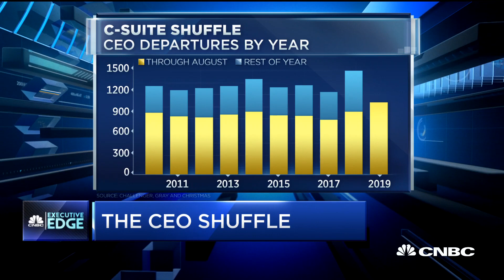159 CEOs changed in August 2019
The "Squawk Box" news team discusses how many CEOs departed their companies in August and July.